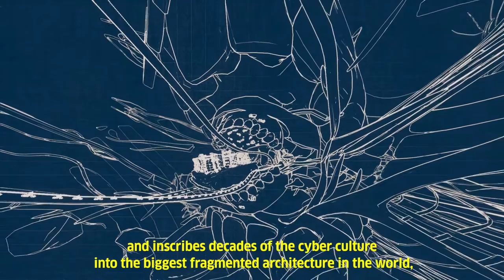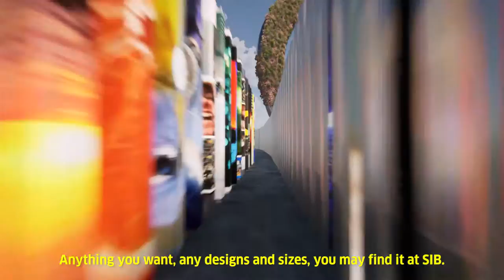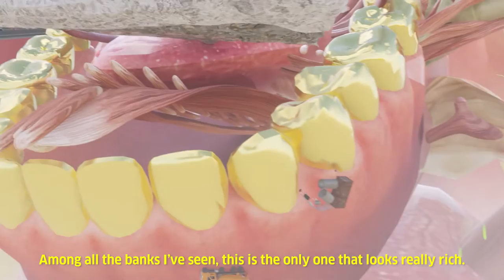Subculture Investment Bank - Shrine to Review the Universe of Images / KSWE21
In this stunning video piece, Chinese media artist Li Hanwei deals with the question of how the banks of the future are going to invest. Imitating the existing Asian Infrastructure Investment Bank (AIIB), he creates the fictional Subculture Investment Bank or SIB – a bank that invests in pixels. Inspired by the format of vlogs in social media, and by alluding to a popular vlogger in China (@史里芬Schlieffen), his video takes the viewer on a breathtaking tour through the spectacular architecture of the SIB. A computer-generated voice explains the philosophy and goals of this next generation bank. For the SIB, pixels are the most reliable means of transaction. In Li Hanwei’s digital world, other pixel banks also offer their own mainstream products people can invest in. The SIB, however, invests exclusively in pixels that are part of the subculture.

Subculture Investment Bank - Shrine to Review the Universe of Images is a project in collaboration with the Goethe-Institut Shanghai.

You can find further programme highlights such as the corresponding radio and film programme